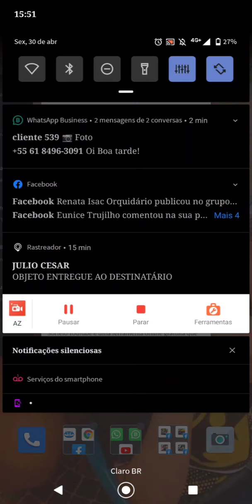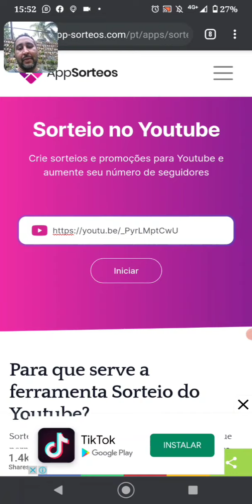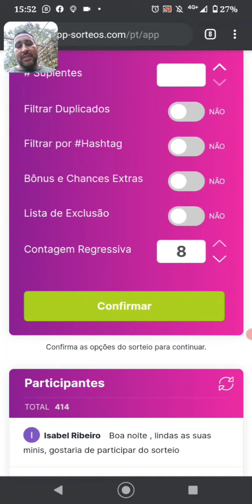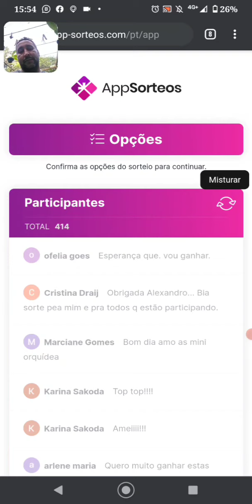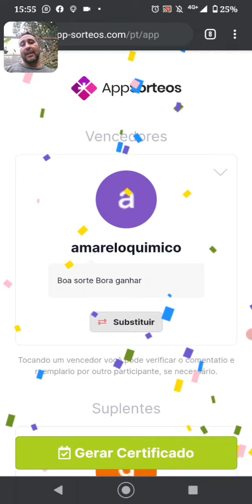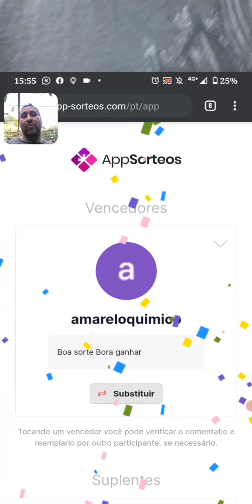Vídeo com o resultado do sorteio 30/04/2021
Parabéns aos ganhadores.
1° sorteio de 6 micro/Mini orquideas no leque de madeira.
2 ° sorteio 5 micro/Mini orquídeas na rolha de cortiça.
1° Ganhador foi a Roseclei Mainard
2° Ganhador foi Amarelo químico
Obrigado a todos pela participação.